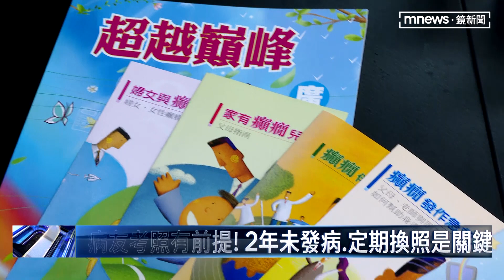癲癇患者開車受關注 醫師：逾6成服藥控制可上路｜鏡新聞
過去曾經有不少民眾，開車上路時癲癇發作導致意外發生，讓癲癇病友到底能不能考取駕照備受關注，其實交通部在2年前就放寬考照資格，只要病友符合條件就能考照。不過之前曾經出現「黑數」，患者隱瞞病情開車上路，交通部表示會進一步研擬完善措施。